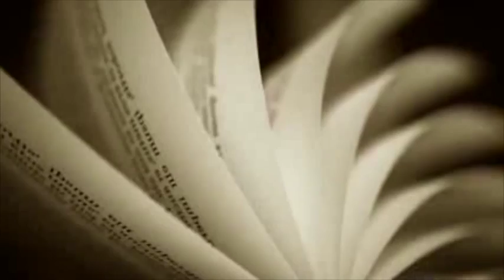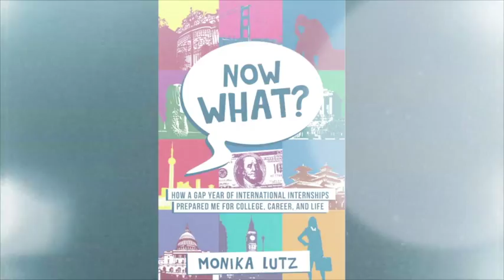Better than an Envelope? Gap Year Experience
This movie was co-directed & edited by: Gabriella J.  Lee.